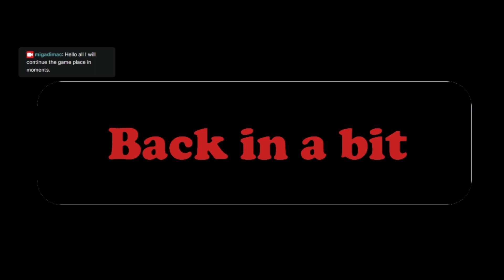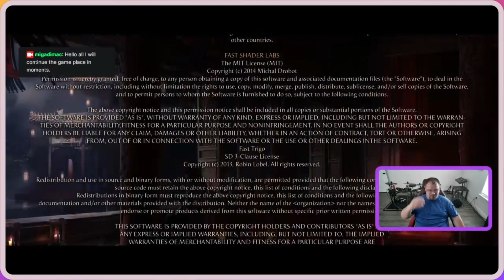Mortal Kombat 1 Story Mode Part 3 (Ending) September 21, 2023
Finishing the Story Mode for the game.